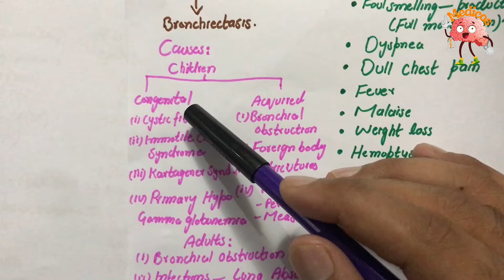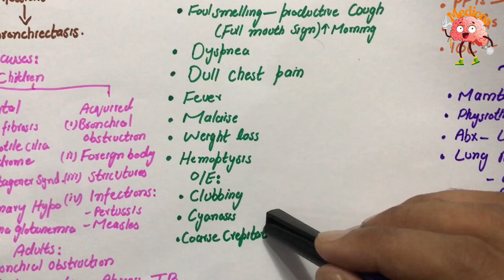Bronchiectasis|Causes|Pathophysiology|Signs and Symptoms|Investigations|Treatment